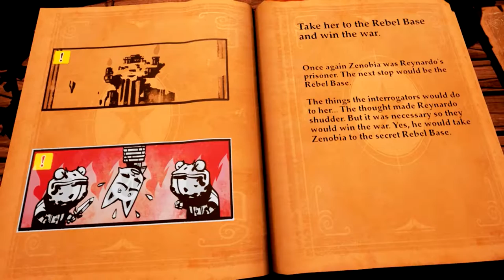SHIP HAPPENS | Stories: The Path of Destinies Part 5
What is it with people falling off ships? They really should install seat belts or something...